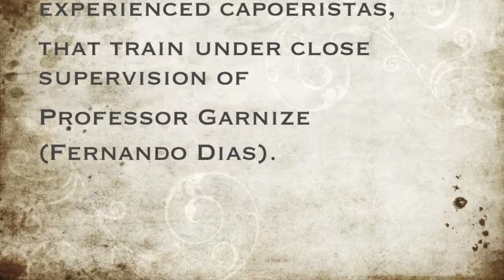Capoeira at Dubai Sport World